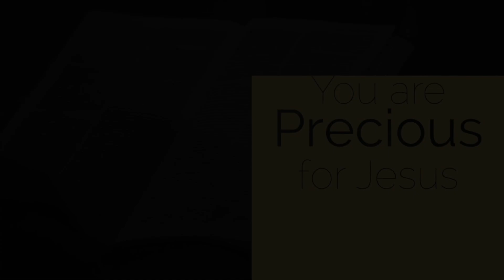Fasting Prayer | Look unto Jesus |Ps. Prince Thomas